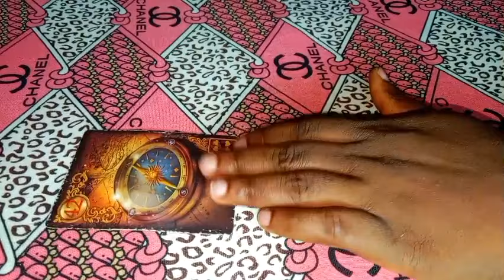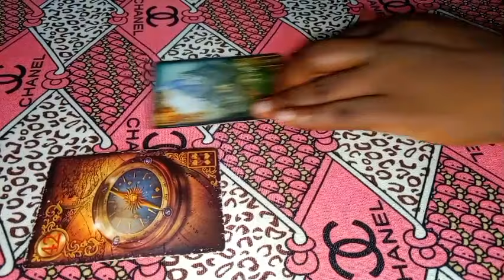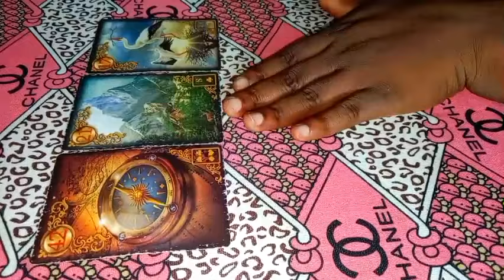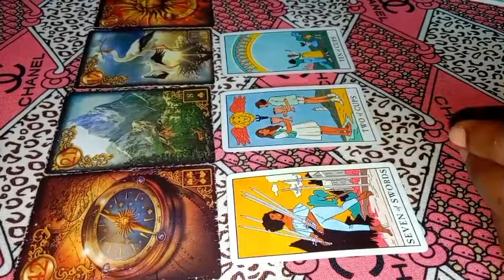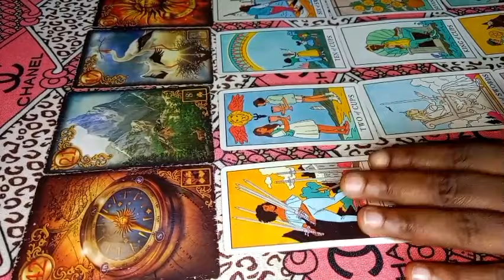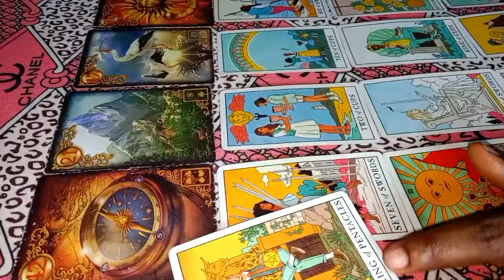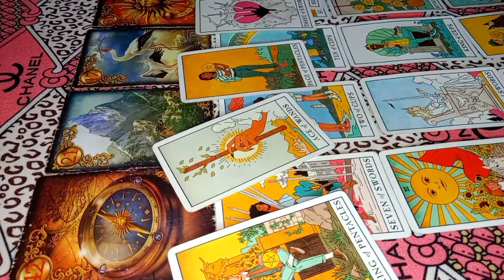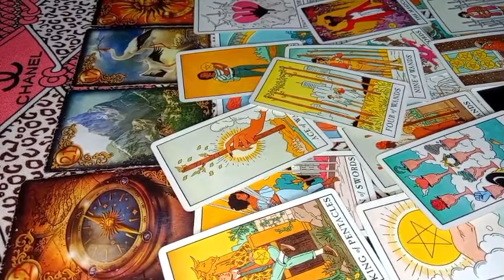LEO ♌ WHO WILL YOU END UP WITH? 💍🥂🎉